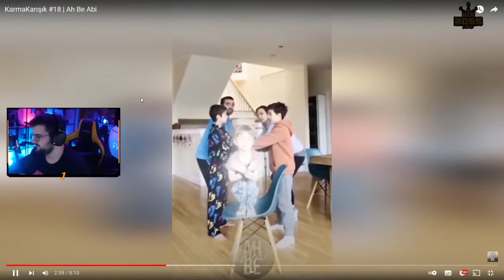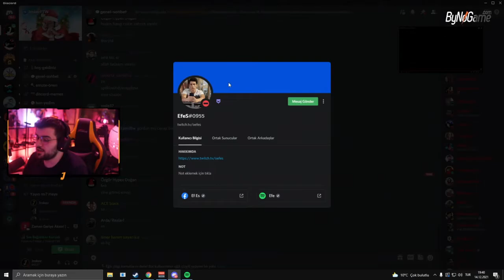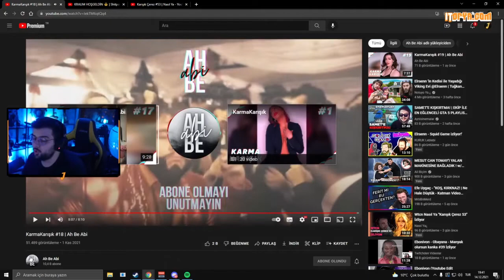Jrokezftw | Karma Karışık #18 | Ah be Abi 18 | Komik Video Derlemesi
Master of Gamers, espor tutkunlarını düzenlendiği ödüllü turnuvaları, 7/24 online desteği, süpriz markaların büyük hediyeleriyle adrenalini hep zirvede tutuyor. Daha detaylı bilgi almak için: